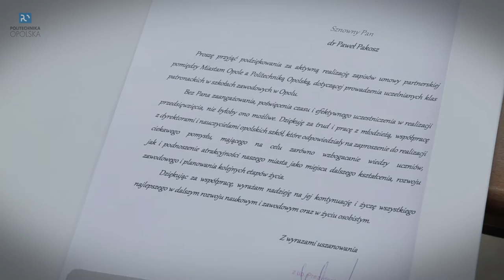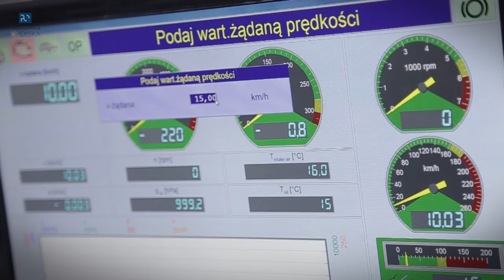Podsumowanie projektu klasy patronackie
Projekt klas patronackich, tak jak rozpoczął się tuż przed pierwszym dzwonkiem roku szkolnego, tak też zakończył się tuż przed ostatnim. Oczywiście tylko na czas wakacji, bo jego formuła okazała się tak udana, że bez najmniejszego trudu przeszła do następnej klasy, a właściwie piętnastu klas.